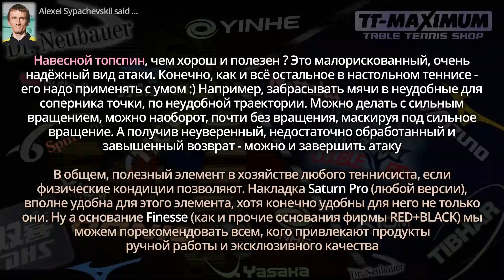Навесной топспин по защите / high-angle loop technique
Для демонстрации техники навесного топспина используется комплект RED + BLACK Finesse +  YINHE Saturn Pro Super Soft

Купить накладку YINHE (MILKYWAY) SATURN PRO SUPER SOFT у нас в магазине